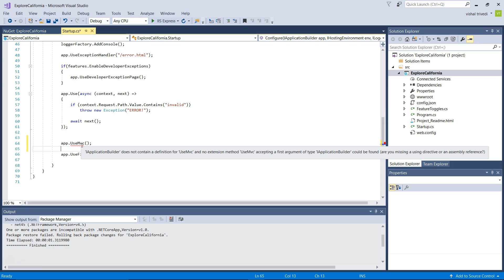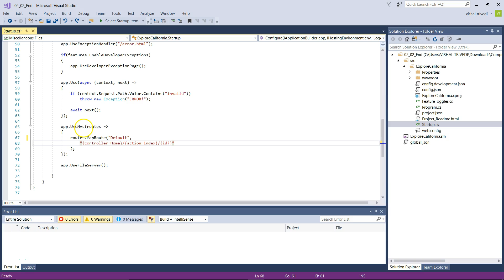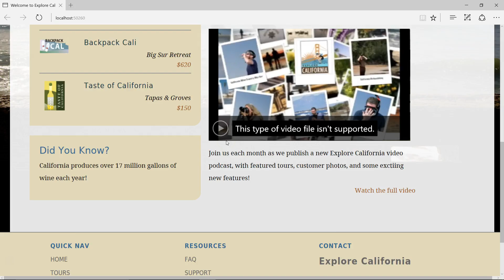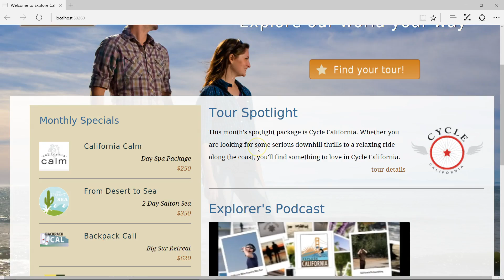Add ASP.NET MVC to your ASP.NET core Application | Unanth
This is the second lecture of the third section. This section is about Model View Controller. This lecture is about how to add ASP.NET MVC to your ASP.NET core Application.

Do you want to learn how to program and build robust Websites using the latest technologies?

I'll teach you step by step from the absolute basics to the more advanced patterns used by seasoned professionals. You will become an expert ASP NET MVC C# Web Developer, take your career to the next level and learn how the top developers can demand bigger salaries!

Whether you are completely new to software development or have already learned the basics, my course will walk you through everything you need to know to become world class.